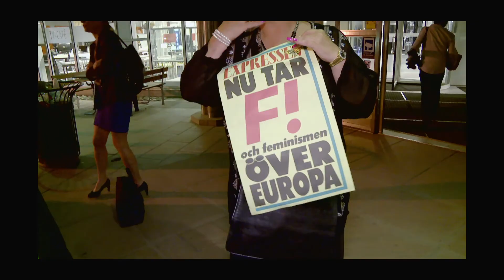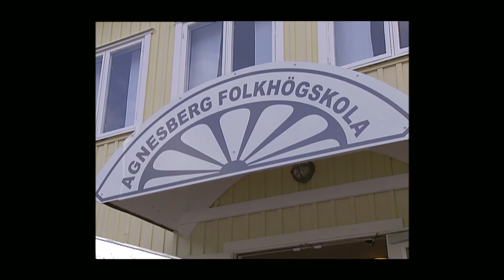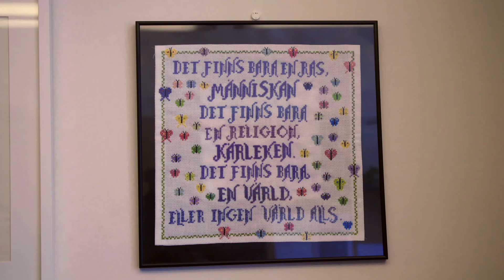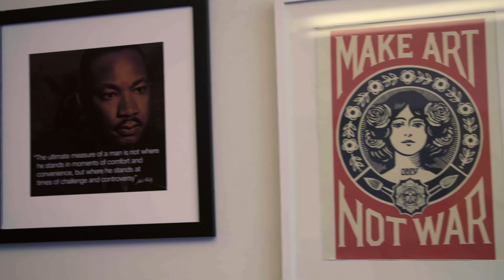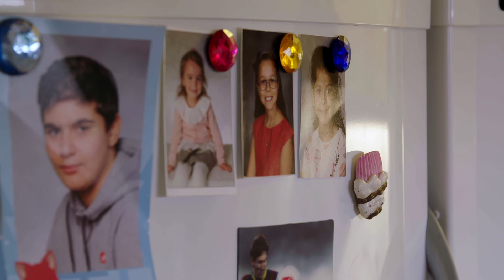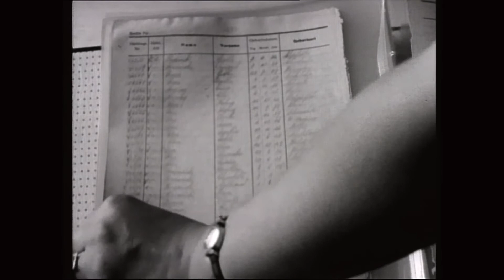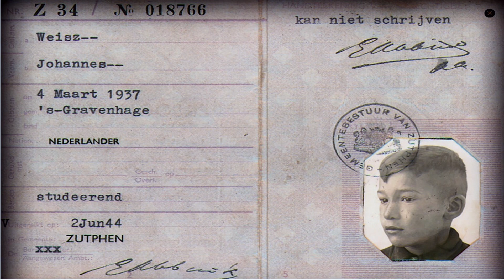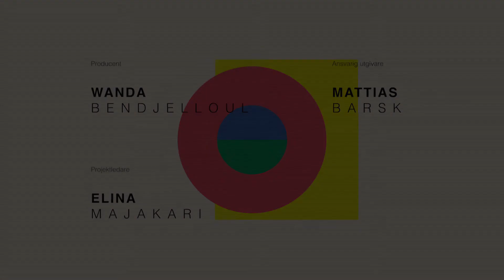Jenni möter avsnitt 3 ht2017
klipp Micke Engström